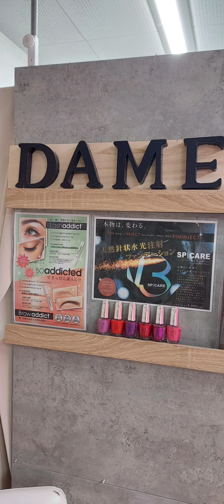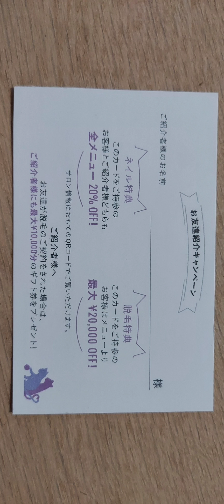私の大好きなお姉さんのお店紹介😍😍😍お願いします、私のために力を貸してください‼️For my favorite lady i want to make my youtube bigger‼️